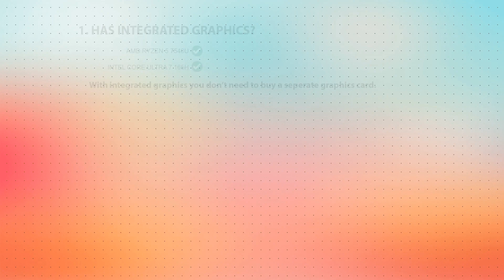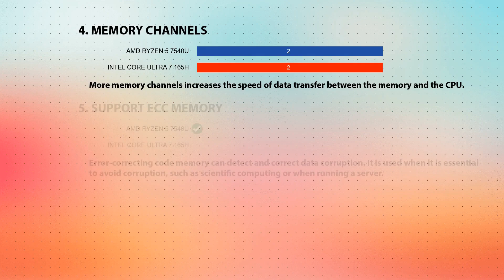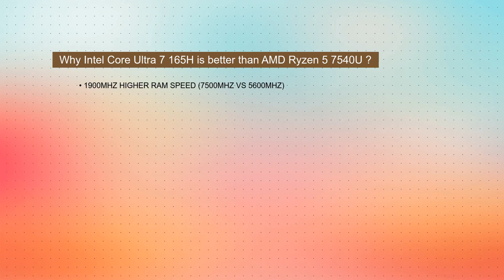AMD Ryzen 5 7540U vs INTEL Core Ultra 7 165H Technical Comparison